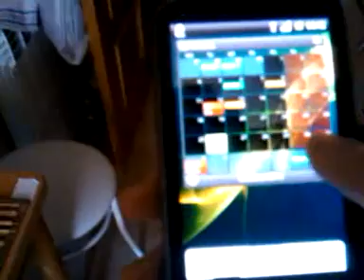Android Gingerbread 3D UI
The new 3D User Interface in Android Gingerbread